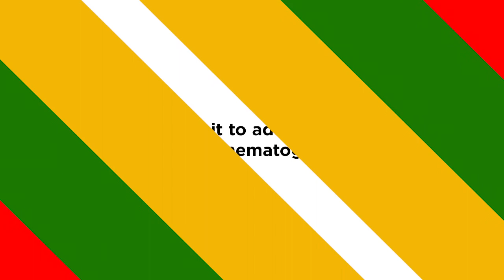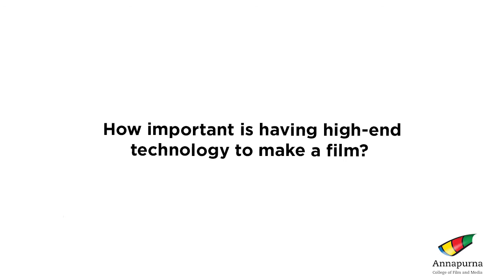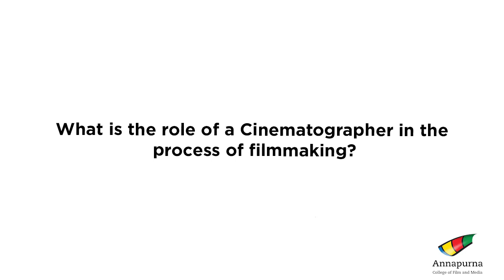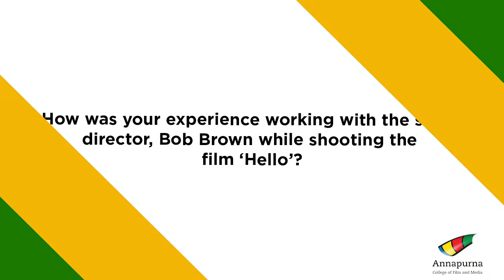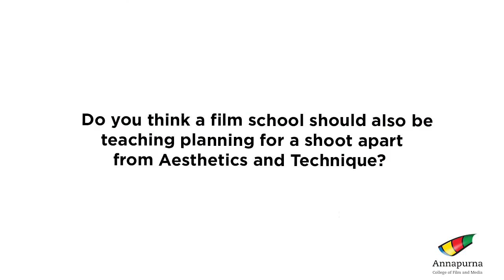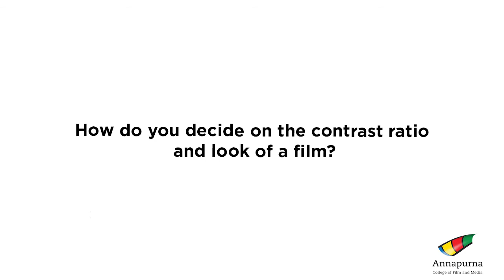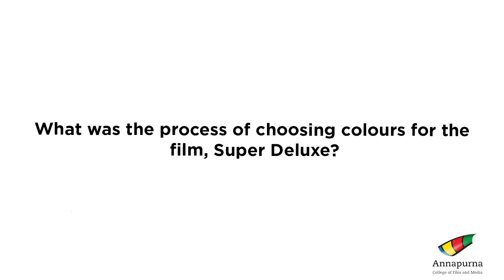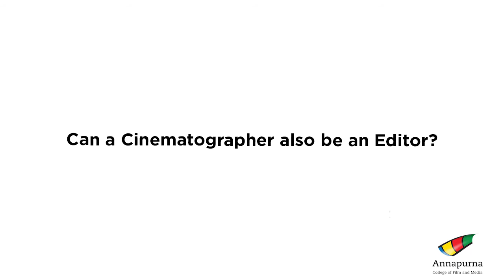Webinar - Mr. P.S.Vinod